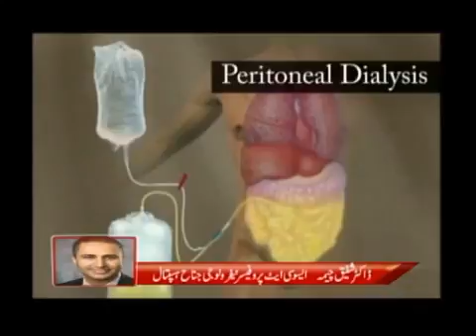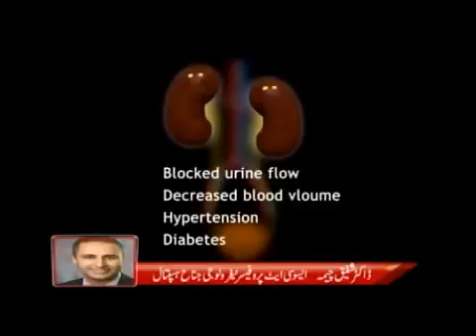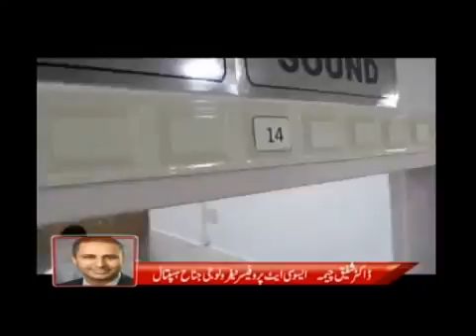How to prevent Kidney Disease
Dr shafiq cheema on World Kidney Day